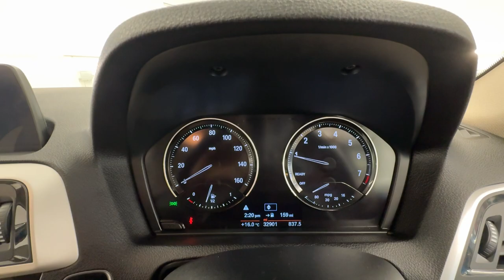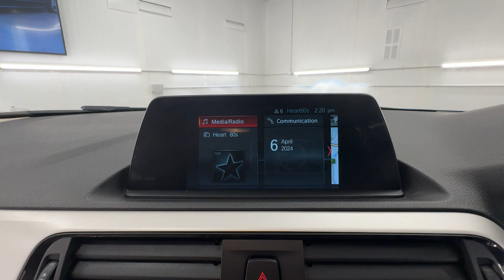Country Car Barford Warwickshire BMW 1 Series Hatchback